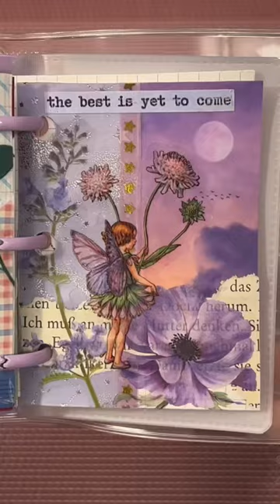ASMR JOURNAL WITH ME 💟📚 || MINI JOURNAL LAVENDER SPREAD💟💜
ASMR MINI JOURNAL LAVENDER SPREAD💟💜 SATISFYING🌷📚asmr